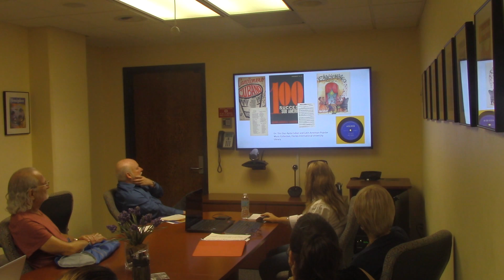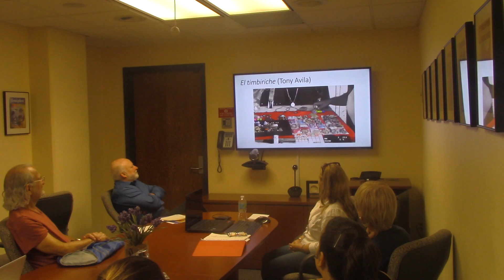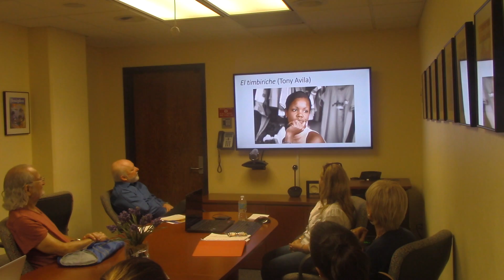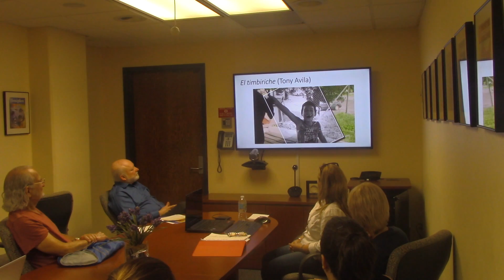Cubanness in the Lyrics of the Guaracha pt. 2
FIU Cuban Research Institute-

May 12, 2016- Liliana Casanella Cué in DM 353.